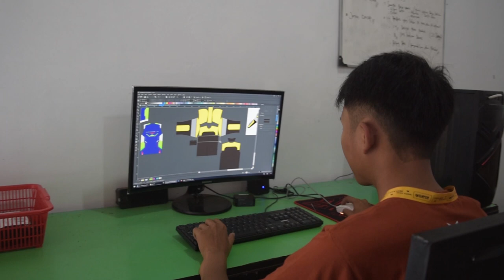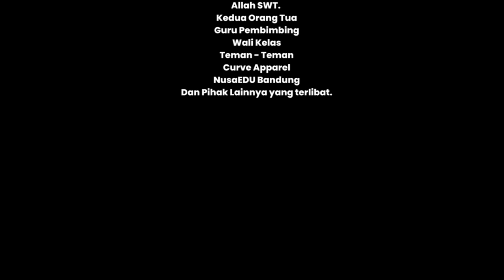UJIKOM AMALIA SYAHRANI || UJI KOMPETENSI KEAHLIAN MULTIMEDIA 2023 || COMPANY PROFILE PERUSAHAAN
COMPANY PROFILE CURVE APPAREL (PERUSAHAAN GARMENT) Prodused by Amalia Syahrani.

Hasil project Uji Kompetensi Keahlian (UKK) Amalia Syahrani Multimedia 2023 Peringkat 1 Ujikom di Multimedia SMKN 1 Banjar.

Saya ucapkan terima kasih kepada semua pihak yang telah  membantu saya.